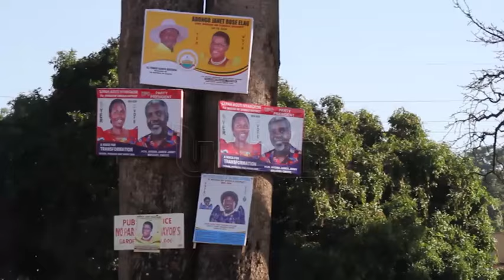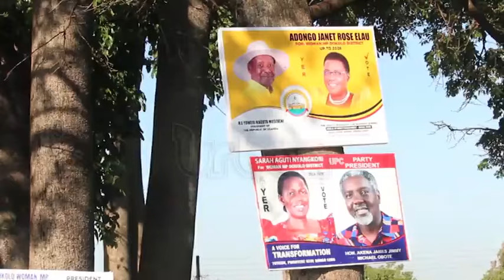7 nominated for Dokolo by-election